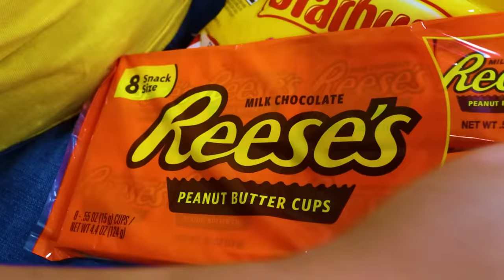IF MY DAD RUNS THE MOVIE THEATER | 8 CRAZY SITUATIONS & FUNNY CHALLENGE BY CRAFTY HACKS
Hello, all of the fans! What would you do if your dad runs the movie theater?
These are 8 funny situations that could happen if your dad runs the movie by Crafty Hacks.
Crazy relatable moments and funny situation by Crafty Hacks.
Tips, tricks, and useful DIY ideas can make your life easier.
Share and enjoy this video with your friend.
Which one is your most favorite situation?

0:00-0:39 VIP Popcorn pool
0:40-1:31 Choose any candy you want
1:32-2:35 extended straw to the snack bar
2:36-3:25Lily needs to pause the film
3:26-4:08  Back door entrance
4:09-4:57 Joyce is overeating
4:58-5:42 making Fred go on a date
5:15-6:22 cleaning up the theater for dad
6:23-6:33 Outro